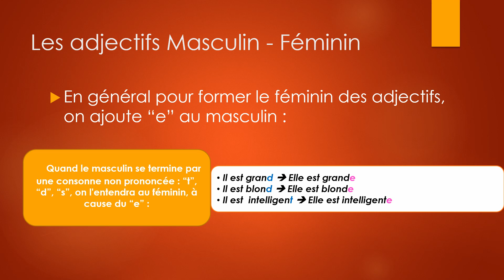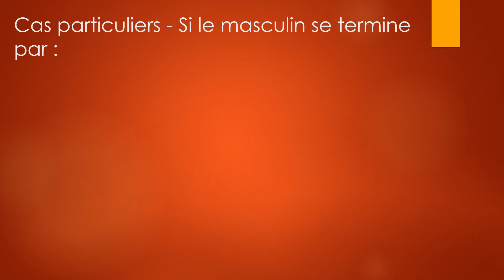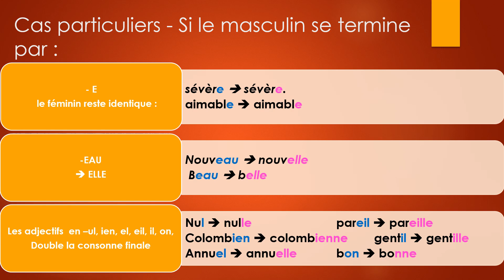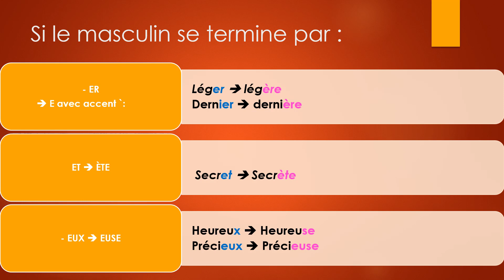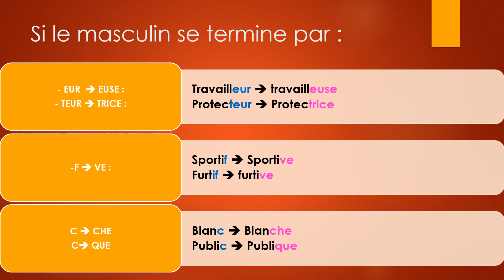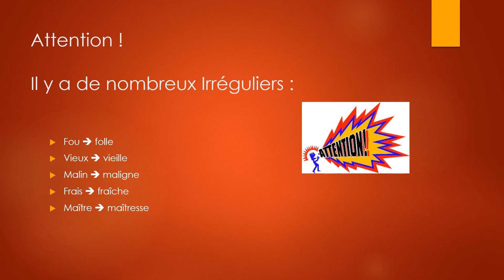le féminin des adjectifs qualificatifs